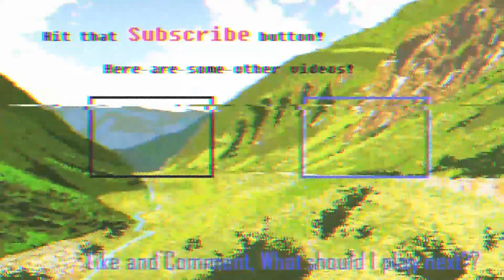Edtrawl plays Undermine! The decent into another great roguelite!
An action-adventure roguelike with a bit of RPG tossed in. Adventure deep into the UnderMine and discover powerful relics, deadly enemies, hidden secrets, and a few friends to help along the way.